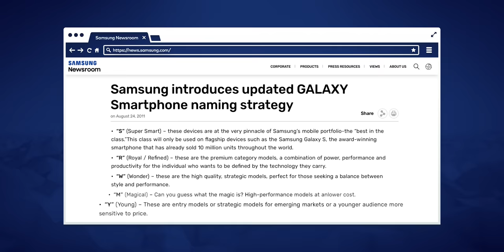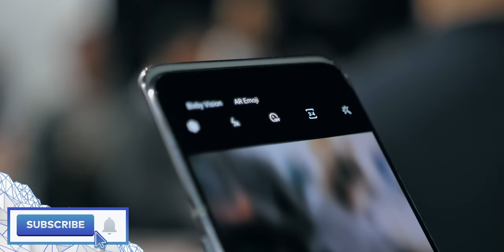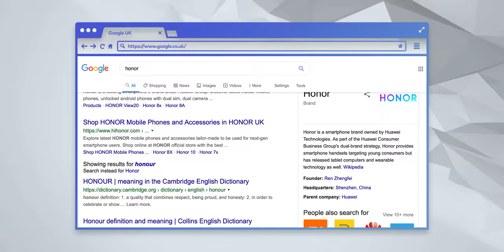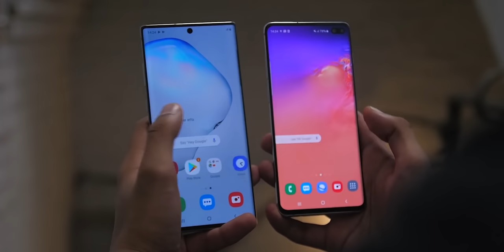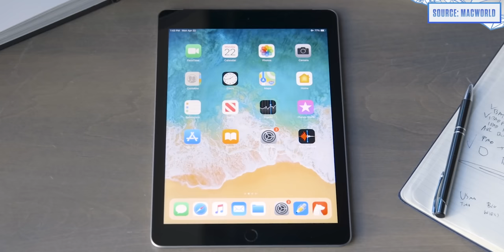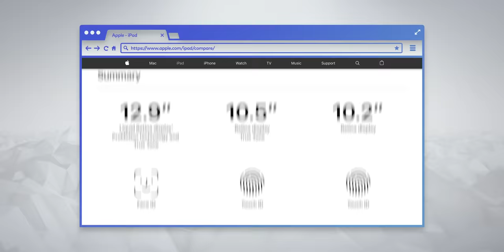Dear Smartphone Companies.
2 things I want to address regarding modern smartphones - Let me know if you agree!